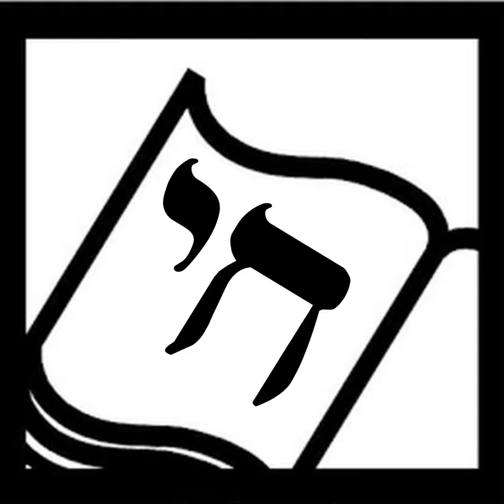The Book of Life Tells Stories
The Book of Life, a Show about Jewish People and the Books We Read. This month we celebrate the power of storytelling. We talk with author/illustrator Simms Taback (Joseph Had a Little Overcoat, Kibitzers & Fools). We hear from storyteller Karen Golden. We speak to Sharon Elswit about her resource guide The Jewish Story Finder. And we talk to Gali Cooks, Director of the PJ Library project.